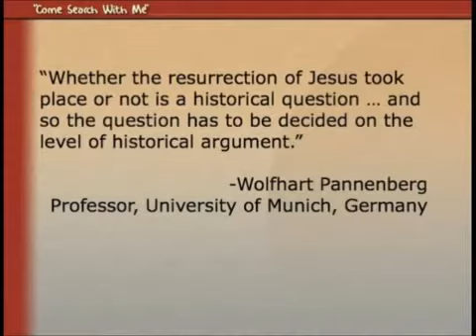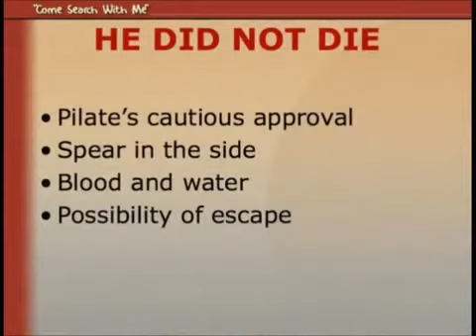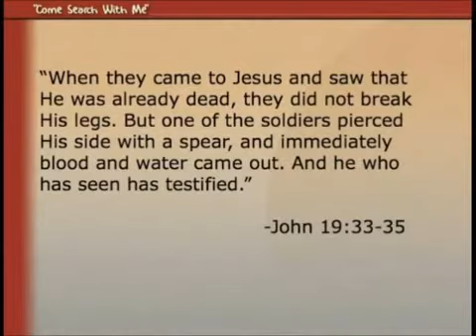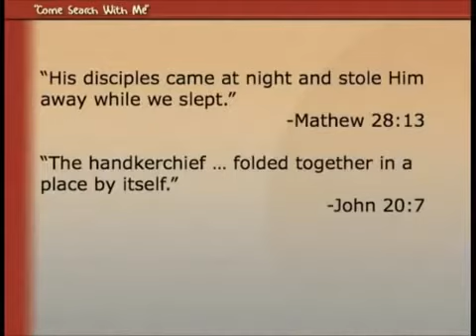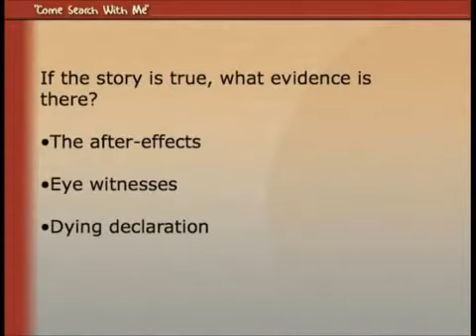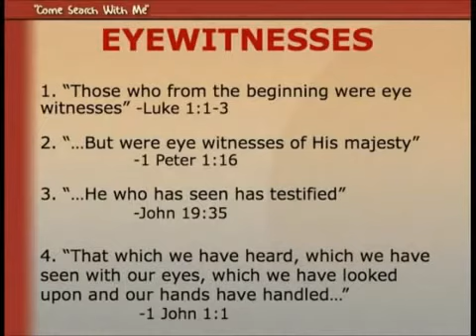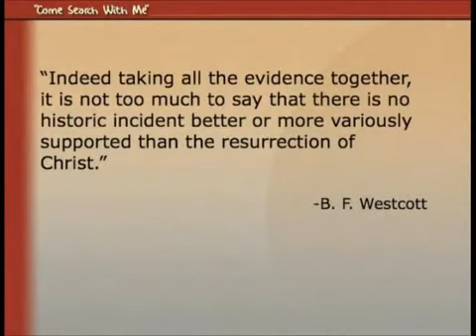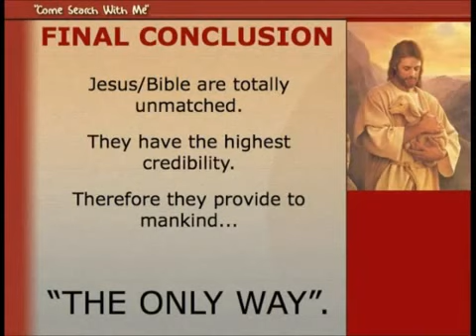Come Search With Me part 3 - (of 2 of 2)